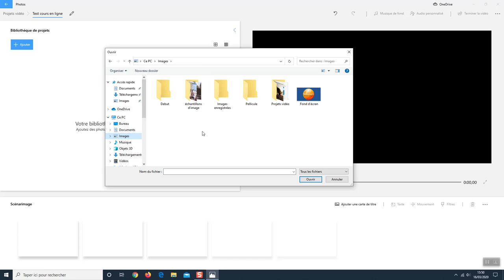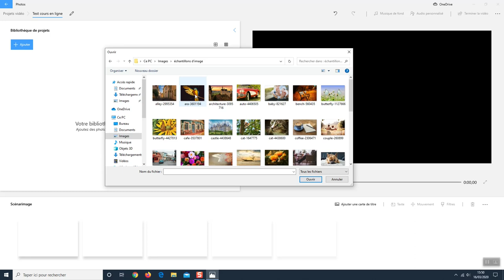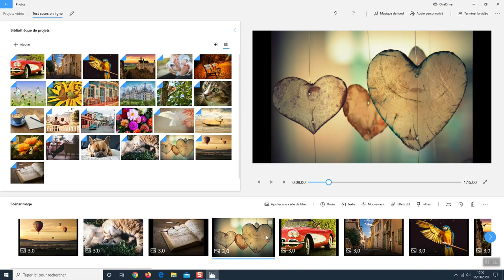Application photos Windows 10 - Partie 2 : Ajouter des images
Maintenant que vous avez vu les possibilités de l'application Photos de Windows 10, voyons comment ajouter les photos qui serviront à la création de votre film.